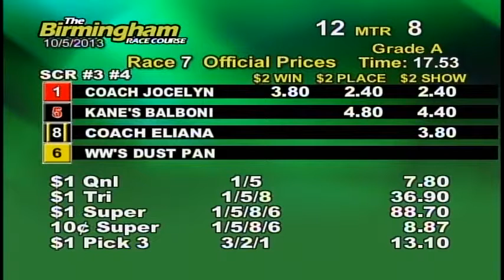10/05/13 Evening Race #7